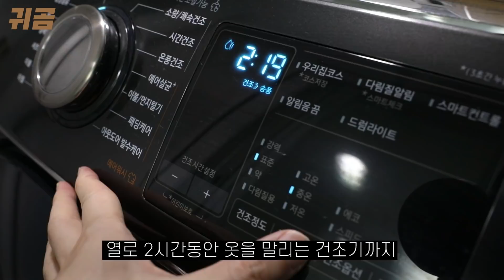전기료 3대장! 건조기(10번연속)+식세기(풀파워)+음쓰처리기 마음껏 쓴 한달 전기세는 얼마나 나올까? l 등짝리뷰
극악의 전기세 많이 나오는 제품이라고 알려진
빨래건조기, 식기세척기, 음식쓰레기 처리기
세가지 제품 마음껏 쓰는 정신나간 인간의
한달간 전기료는 과연 얼마일까?